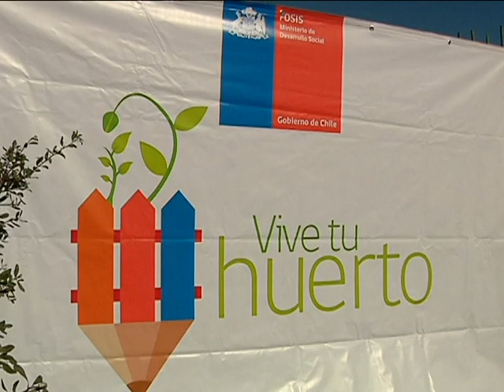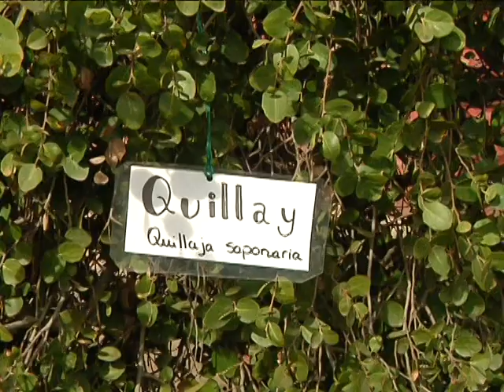Ministra de Desarrollo Social lanza programa Vive tu Huerto en Liceo 523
En dependencias del Liceo 523  de nuestra comuna el Ministerio de Desarrollo Social en conjunto con el FOSIS  lanzaron de forma oficial el programa Vive tu Huerto 2014, iniciativa que incentiva a nuestro estudiantes y sus familias a conectarse con la naturaleza y promover la vida saludable.